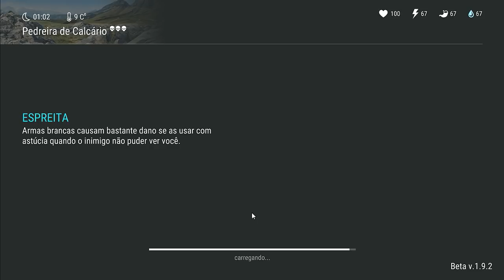A FORTALEZA - 4º COFRE de CONCRETO NÍVEL 3 - COMEÇANDO DO 0 - LAST DAY ON EARTH SURVIVAL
PROGRAMAS QUE USO EM MEUS VÍDEOS :

PIXEL LAB
PS TOUCH
KINE MASTER
POWERDIRECTOR
AZ SCREEN RECORDER PRO
SCR